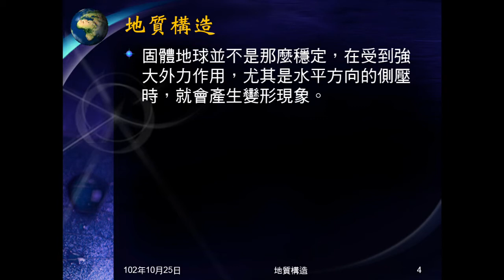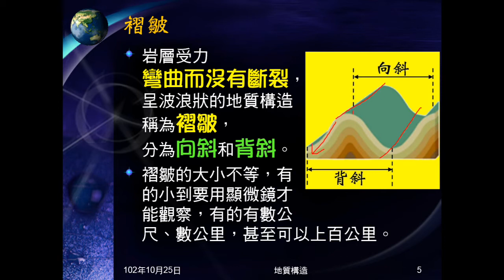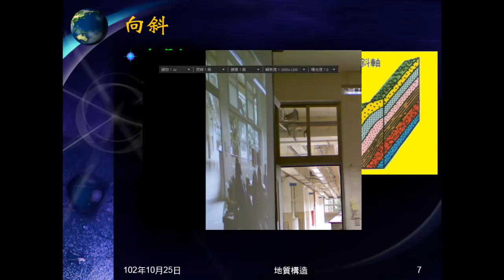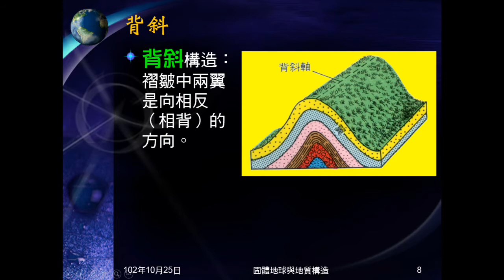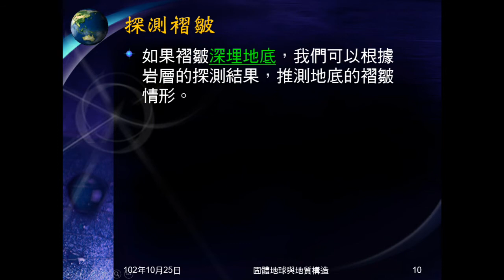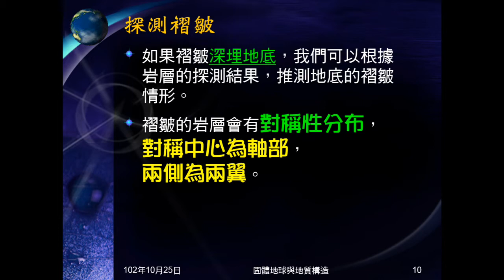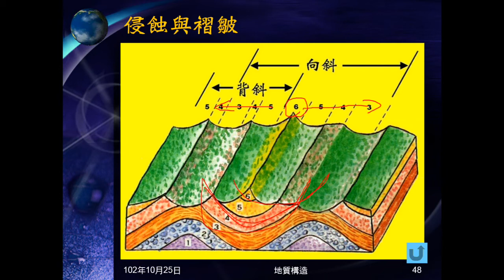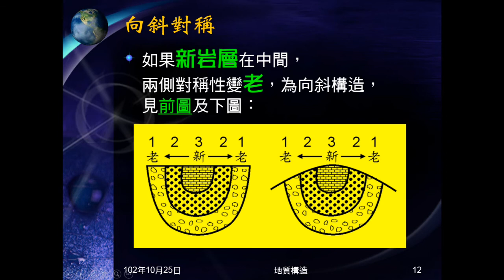102學年地科_地質構造01：褶皺（說明）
說明有哪些地質構造。說明何謂褶皺、向斜、背斜。說明要岩層彎曲才是褶皺，表面起伏是侵蝕的結果。說明如何由地面採集知道地下­­有褶皺，及如何判斷是向斜或背斜。